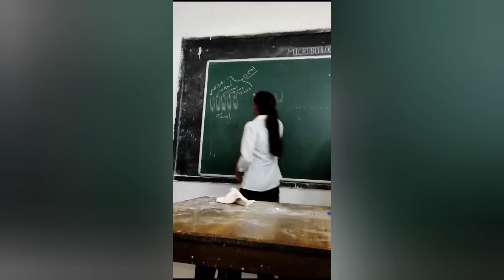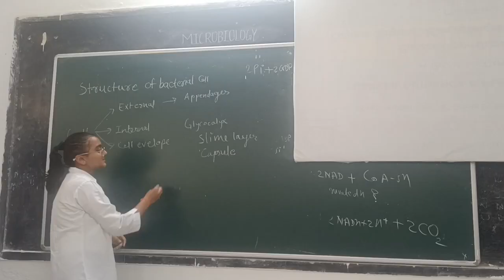various activities at Department of Microbiology Science College Nanded